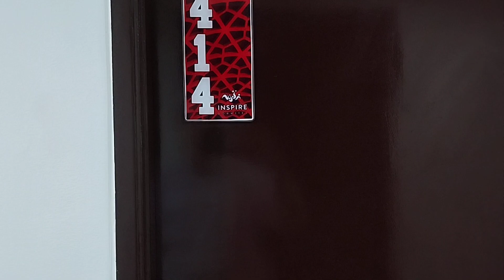National University Dormitel at Calamba, Laguna, Philippines